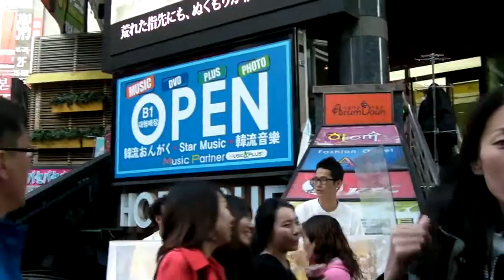17-10-10 - Myeongdong 1 .MP4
Honggii and mama in seoul trip !!